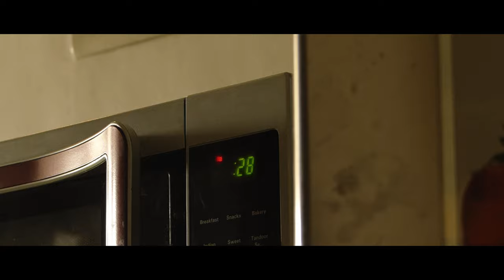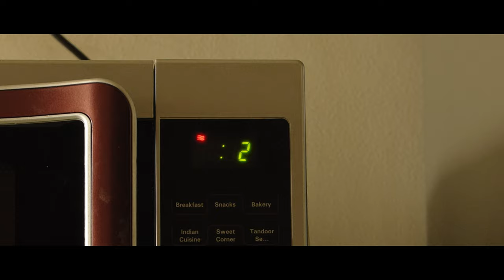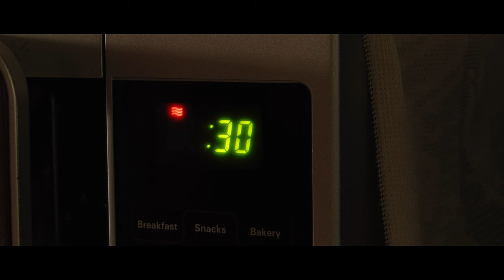The Microwave | A Short Film by Shreyas Sagade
A guy wakes up to find that his microwave can double anything once heated.

I had this idea for a shortfilm when i saw that I have a few objects at my home which are exactly identical to each other. Therefore I wrote a story supporting this idea, then it got converted to a script, soon I had a perfect screenplay, then we shot the film and I think it turned out to be a decent comedy-drama.

Fun fact - The lead actor in this short film is my big brother, who did such a great job at bringing the character to the screen effortlessly, he deserves a hats-off for it.
Show him some love on his socials -
Atharva Kulkarni -